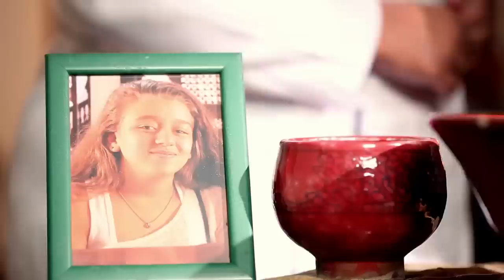بتشتم حماتها وكانت هتضربها قدام صحابها 😱 رد فعل غريب من ابنها 💔